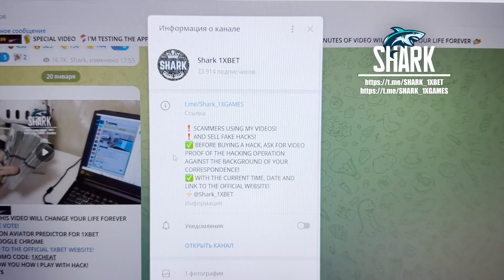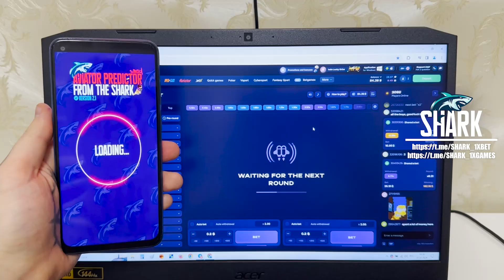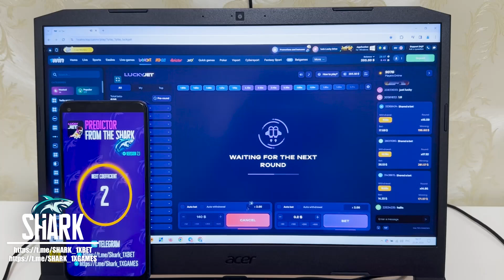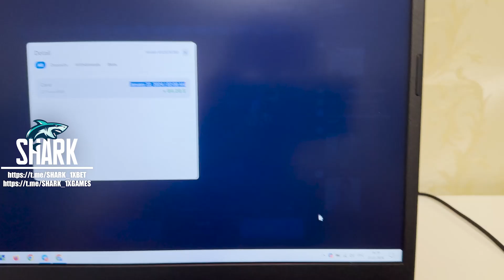REAL AVIATOR PREDICTOR MOBILE HACK FOR 1WIN LUCKY JET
Today I'll reveal just how I earn at 1WIN. On website 1WIN steadily pays money in the balance. So welcome new release bot-assistant AVIATOR PREDICTOR. I tore it off 5000$ in 4 minutes. You, my friend, don't need to be a web programmer to use bot-assistant AVIATOR PREDICTOR. All the best guys See you at in 1WIN games. telegram account url for communication